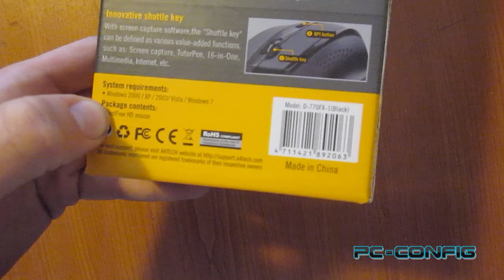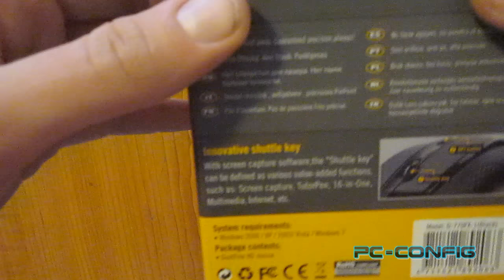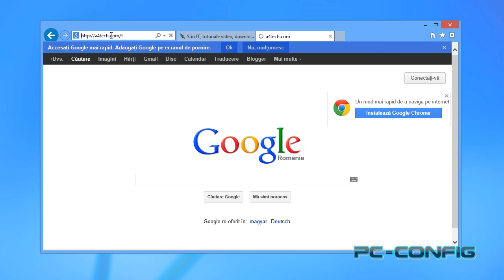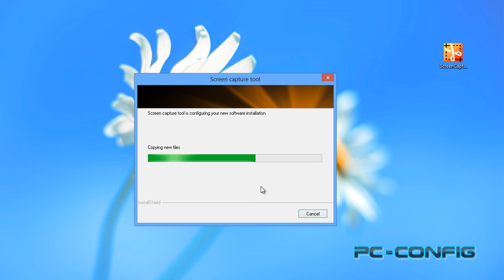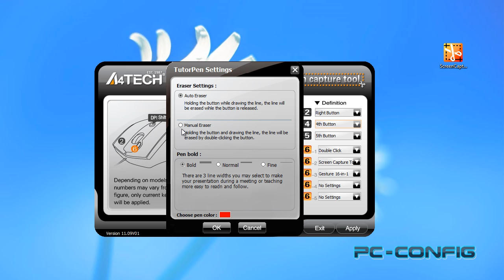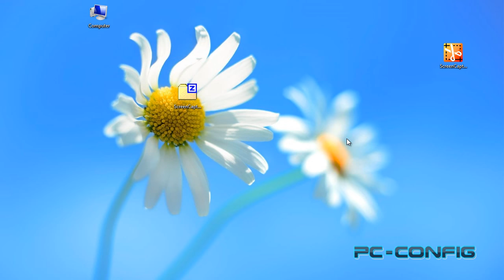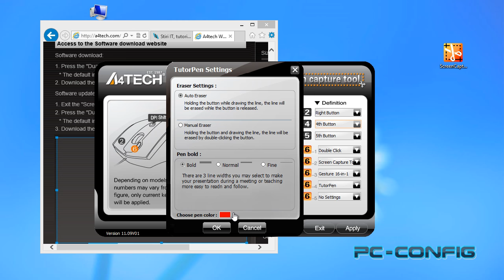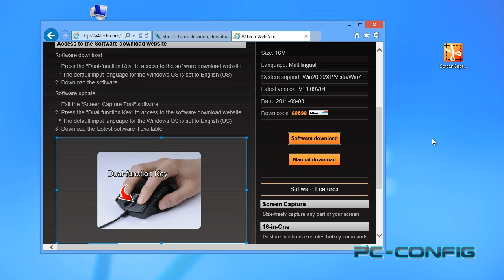Unboxing și configurare mouse A4Tech D-770FX